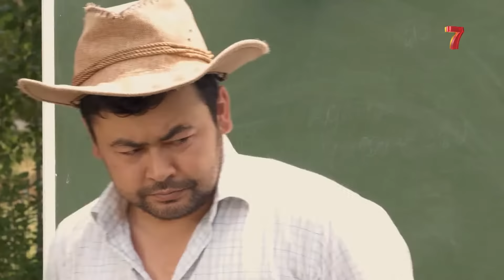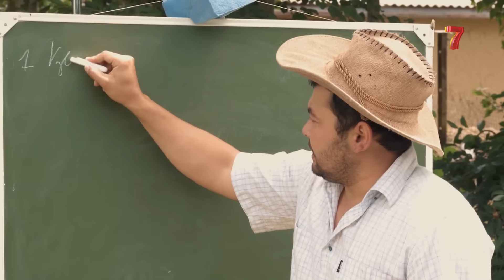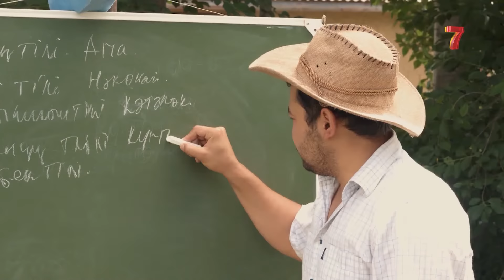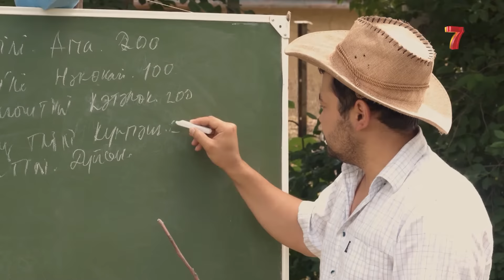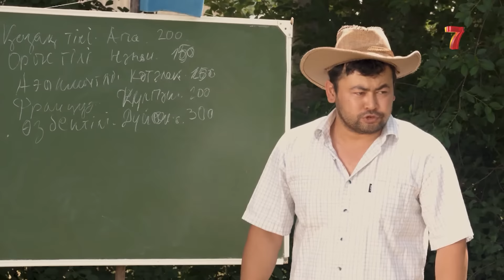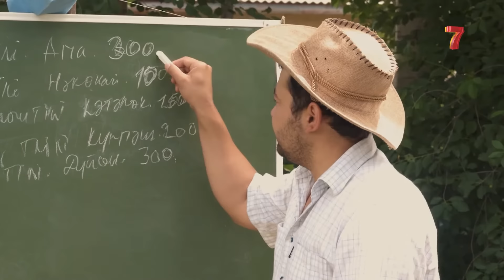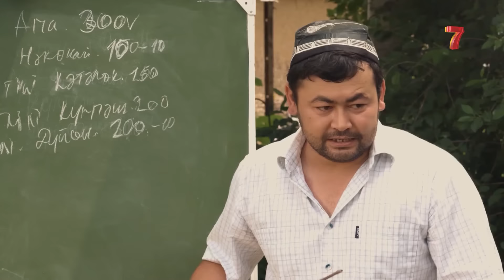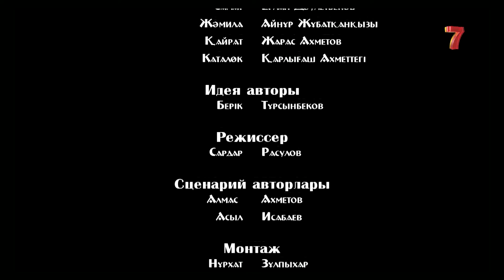Зың-зың Күлпәш | Зын Зын Кулпаш | 14 СЕРИЯ, 2 МАУСЫМ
«Зың-зың Күлпәш» 2-маусым
Көпшілік көңілінен шыққан «Зың-зың Күлпәш» комедиялық жанрдағы телехикаяның жалғасы.
Телехикаяда алаңсыз, аңғал көңілмен тіршілік етіп жатқан ауыл тұрғындарының шым-шытырман өмірі баяндалады. Сол баяғы Күлпәш өзінің аңғалдығымен, әзілге бейім өткір тілімен ауыл тұрғындарына күлкі сыйлауын жалғастырады. Ерке әрі ақкөңіл абысын Кәтәлөк пен тентектеу қайны Нәкөнайдың, қатал ене мен беймаза күйеу арасындағы байланыс та шынайы көрсетілген.
Әдемі әзілмен көмкерілген сериалдың әр бөлімі түрлі қызықты оқиғалар желісінен құралған.